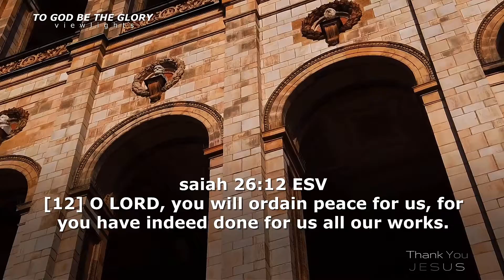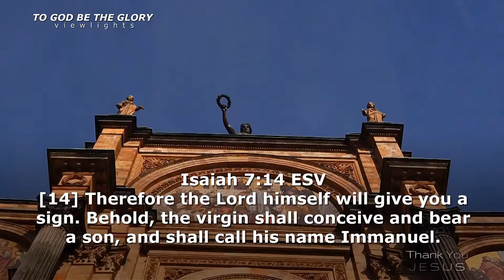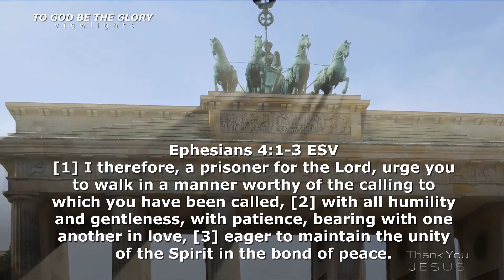Inspirational Message with Bible Verses, for Challenging Times - V5